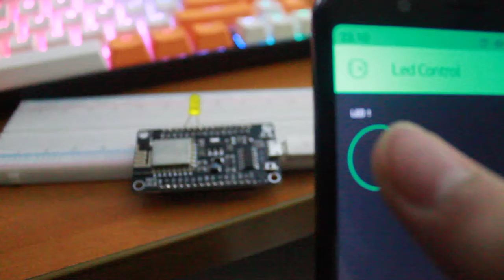NODEMCU ESP 8266 + BLYNK